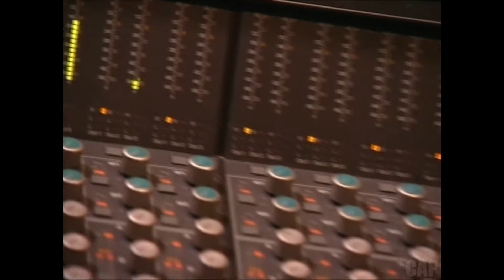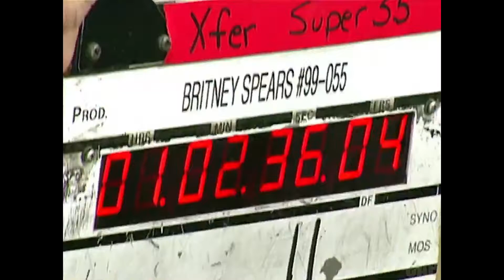Britney Spears I Will Be There